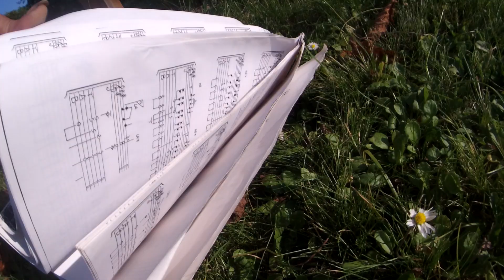deux fois quand même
pourquoi jeter vous, dans la poubelle ,les livre de musique,?
à trois , des éloges dans la règle de l'art merci .
Madame Poubelle